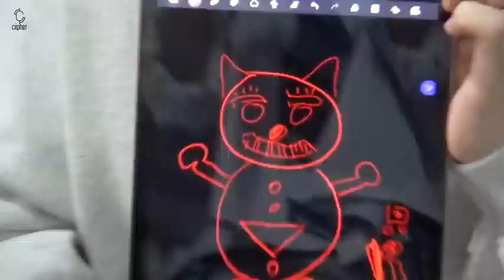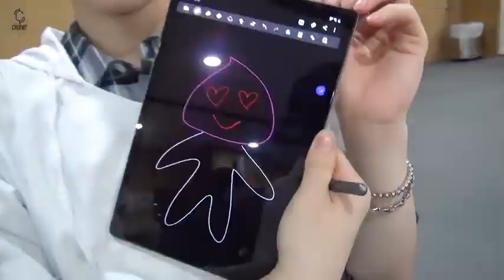[multi Sub] Behind the scenes of Ciipher's'I can't do it' activity #1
Behind the scenes of Ciipher's'I can't do it' activity #2